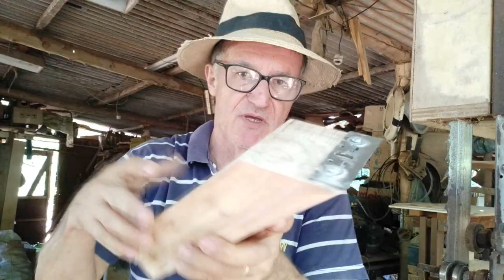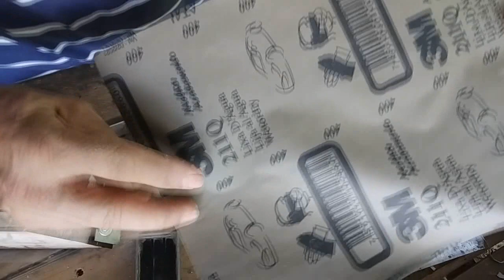J I G HOW TO MAKE SIMPLES E EFICIENTE VEJA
PRA DESBASTAR E AFIAR LAMINA DE PLAINA